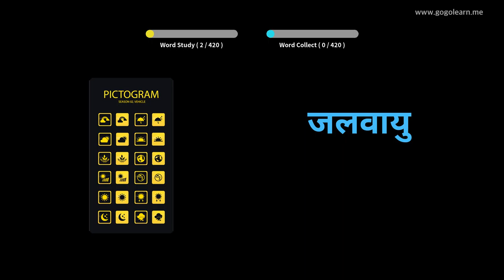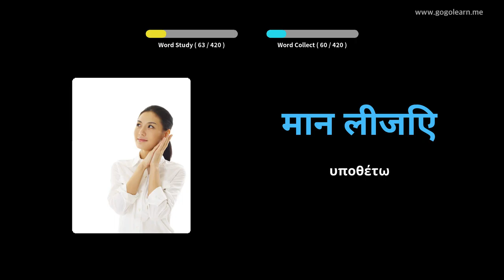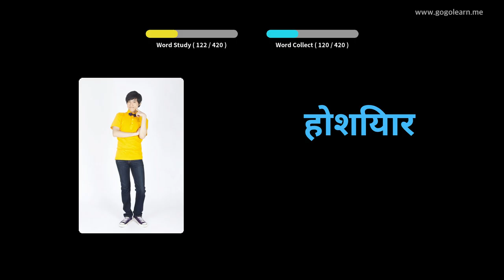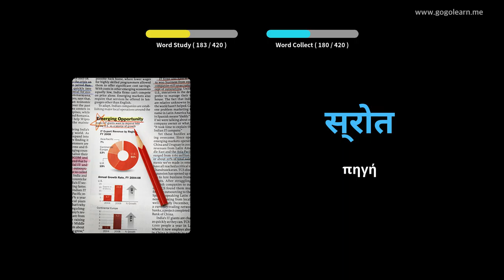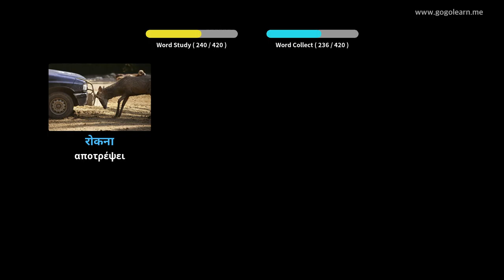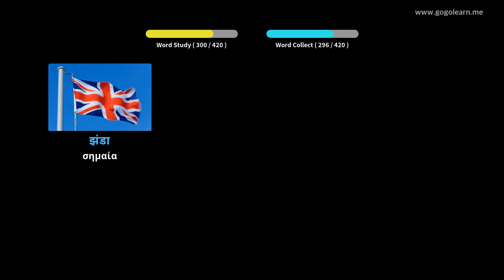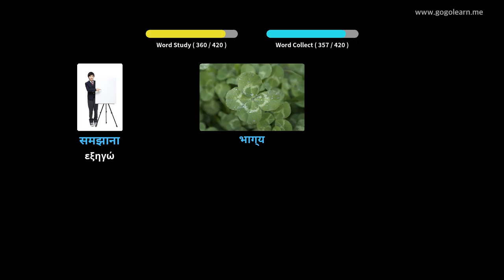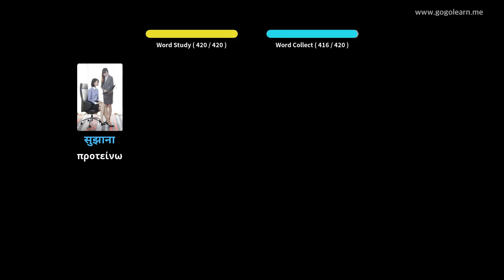Χημικός λεξιλόγιο δευτεροβάθμιας εκπαίδευσης 2|Golearn